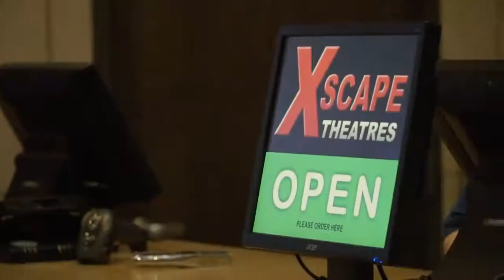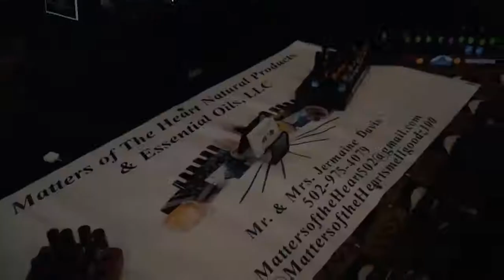Moments to Remember Black Panther Movie Moment Event